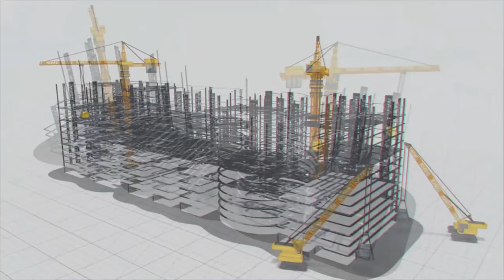SRLIP To Harness Godavari River Waters For Krishna Basin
In a remarkable effort to address water scarcity and enhance irrigation prospects in Telangana, the Sita Rama Lift Irrigation Project (SRLIP) is set to make a transformative impact by harnessing the abundant waters of the Godavari River. This visionary project aims to lift water from the Godavari and redirect it to the Krishna Basin- almost near the Nagarjuna Sagar left canal, benefiting vast agricultural areas in the region.

SRLIP is the result of a merger of the Rajiv Dummugudem Lift Irrigation Scheme (RDLIS) and the Indira Sagar Rudramkota Lift Irrigation Schemes (ISRLIS), initiated by the erstwhile government of Andhra Pradesh. Recognizing the need for a more integrated approach, the Government of Telangana decided to combine these schemes into a single project tailored to the region's unique irrigation requirements.

MEIL is involved in the construction of two crucial pump houses and the installation of 13 high-capacity machines, with a combined power of 1010 MW, to draw water from the Godavari. Additionally, a 10.25- kilometer- long approach canal will be created to facilitate the efficient flow of water from the river.

The primary objective of this project is to draw water from the Godavari River upstream of the existing Dummugudem Anicut. The project is designed to lift around 260 Cumecs (9,000 Cusecs) of water from the river, which will then flow through gravity canals to irrigate the region effectively.

In addition to expanding the irrigation potential, the project includes plans to improve the capacities of various reservoirs and tanks like Rollapadu Tank, Bayyaram Reservoir, and the creation of a new balancing tank at Jaganadhapuram.

One of the standout features of the project was the use of large pipes with a diameter of 2.65 meters, a testament to its magnitude. The water, once lifted and distributed, served both irrigation and drinking water purposes, addressing the needs of the region completely.

The project was designed with great care to avoid disruption to the Kinnerasani Wildlife Sanctuary and its eco-sensitive zone, preserving the delicate balance of nature.
The completion of SRLIP will not only provide a lifeline to agriculture but also support domestic and industrial growth in the region.